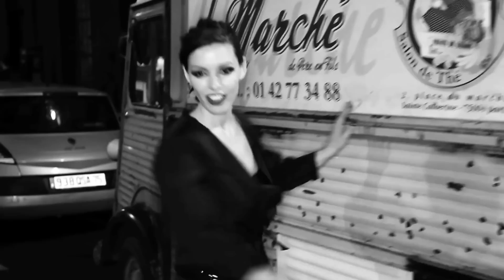DIMIE CAT (ディミー・キャット) / AAA (triple A)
フランス・リヨン生まれのセクシー・ポップ・ディーヴァ
DIMIE CAT (ディミー・キャット)！
ジャジーなスウィングビートを纏って、待望の日本デビュー！

スウィングに合わせてポップに歌ったかと思えば、スロウなビートでセクシーに変身、はたまたアコースティックなビートでキッチュに決めたりと、その表現力は限りない。バーレスク界の歌姫、世界中のエレクトロ・スウィングパーティーで人気を誇る彼女の新作PV公開！